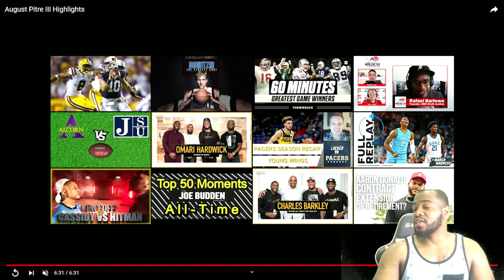The West Division Is Officially Up In The Air!! August Pitre III Highlights!!